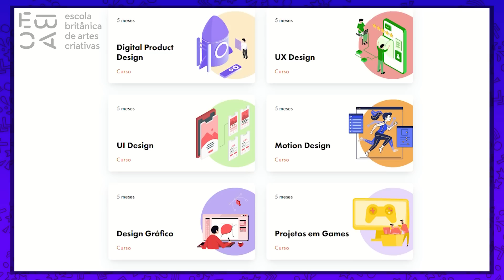A HISTÓRIA DAS ERAS DA PIXAR! • Ep.01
Depois da nossa série sobre as Eras da Disney, vamos falar sobre as Eras da Pixar! Os filmes divididos em fases pra gente entender melhor a história por trás dos icônicos toy story, monstros s.a, entre outros! }

• Conheça a EBAC ! •